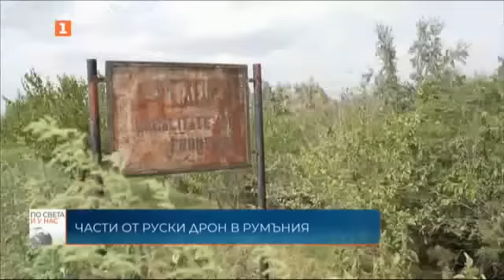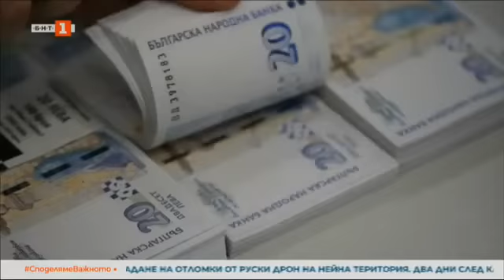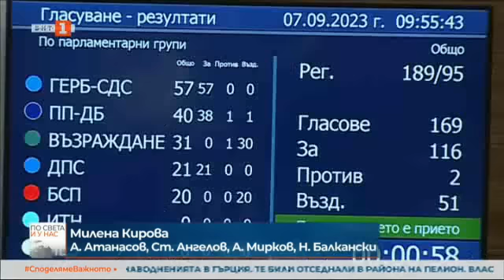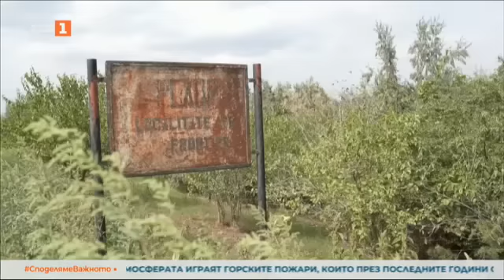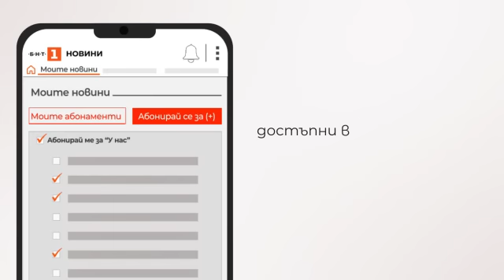По света и у нас - 07.09.2023, 12.00 по БНТ